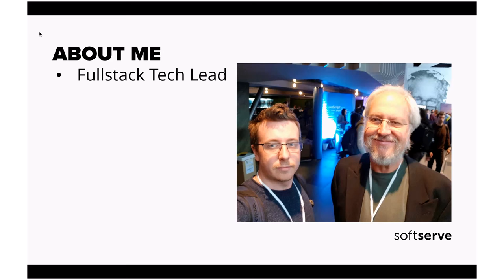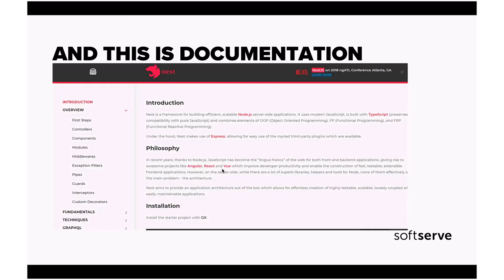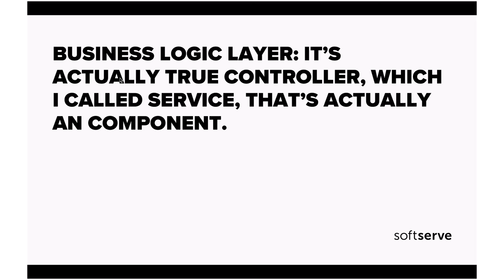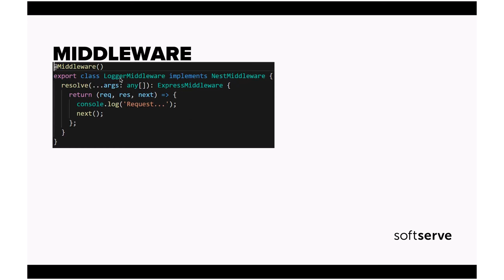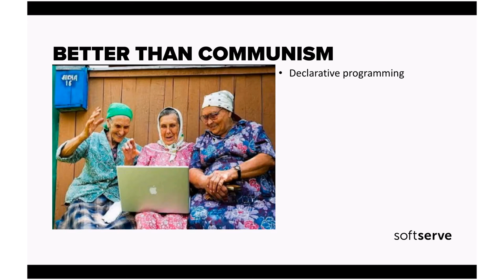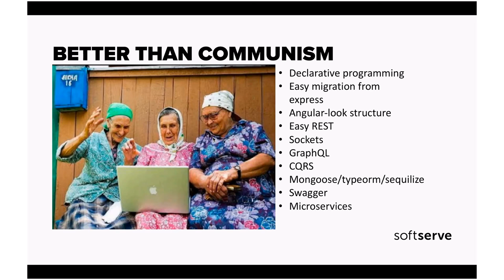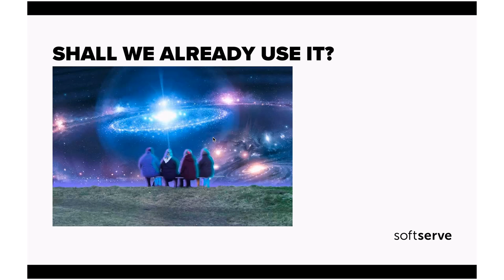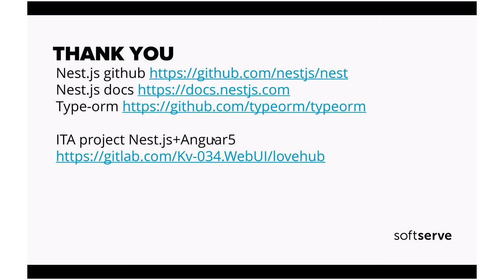NestJS by Viacheslav Bihieiev (Rus)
Let's look on the modern framework on the top of express.js and socket.io that uses NodeJS and TypeScript. In this presentation we will discuss how to start using Nest.js from the scratch or migrate from existing express applications. Will look on some useful decorators from the box and the API concept.